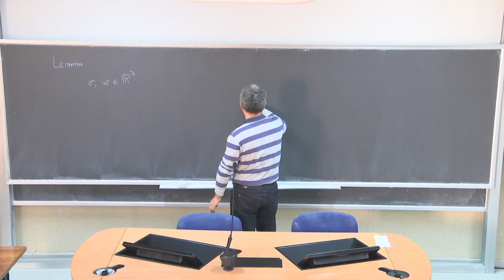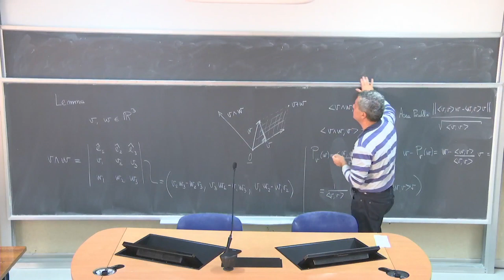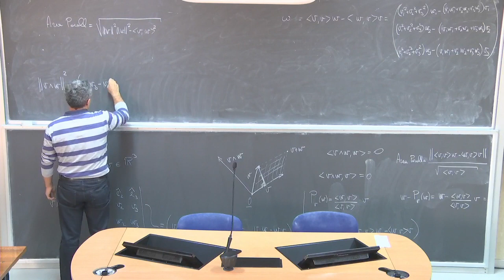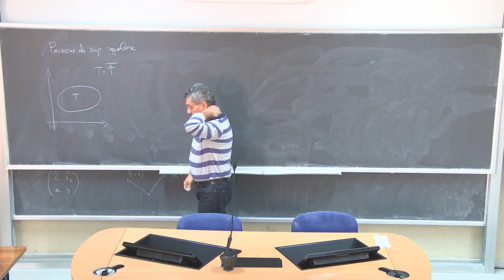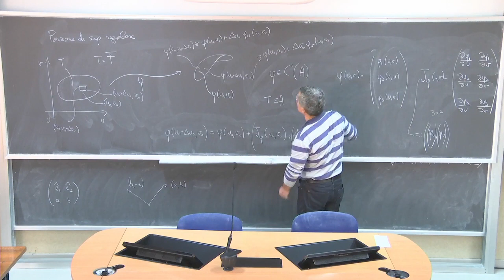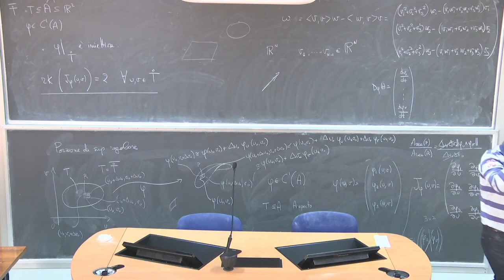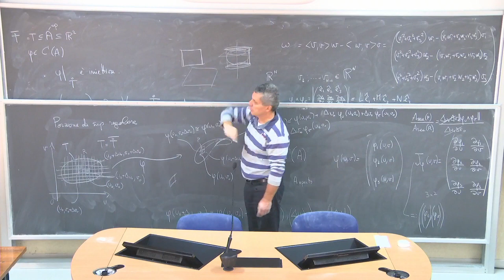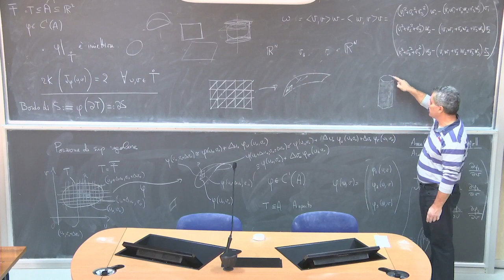Analisi Matematica III Telc Lezione 14a